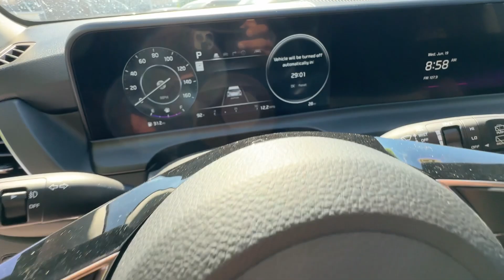2024 Kia Seltos Gilbert, Chandler, Mesa, Queen Creek, San Tan, AZ 241789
Clear White/Black Roof New 2024 Kia Seltos SX available in Gilbert, Arizona at Horne Kia. Servicing the Chandler, Mesa, Queen Creek, San Tan, AZ area.

Horne Kia
1465 E Motorplex Loop